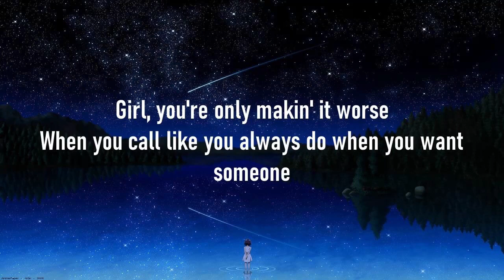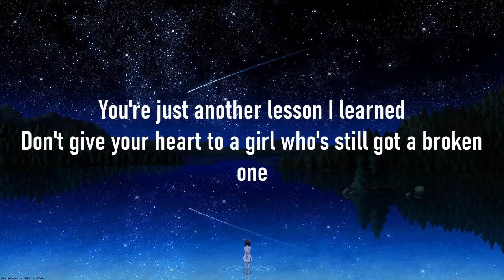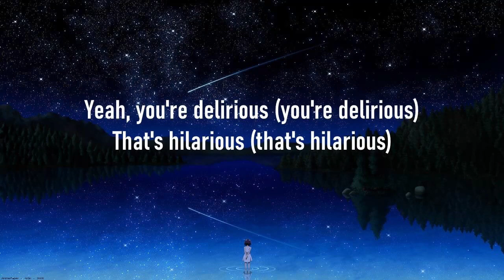Charlie Puth - That’s Hilarious (Lyrics)